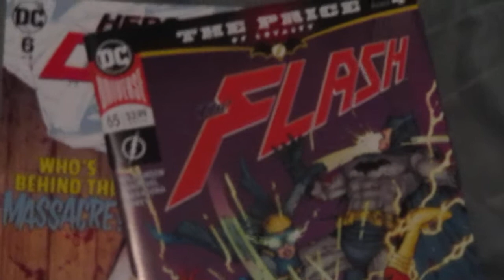i went to the comic book store(february 28th 2019)